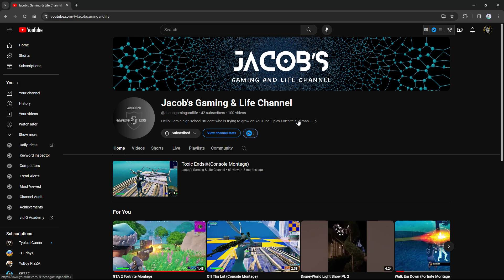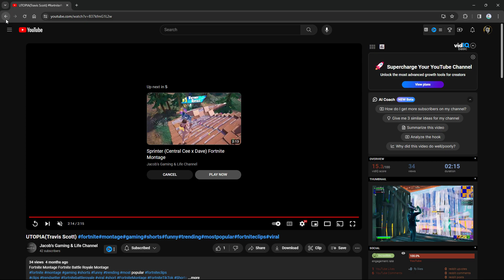Reacting to the most clutch clips in fortnite!!!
Shoutout to @Jacobgamingandlife!